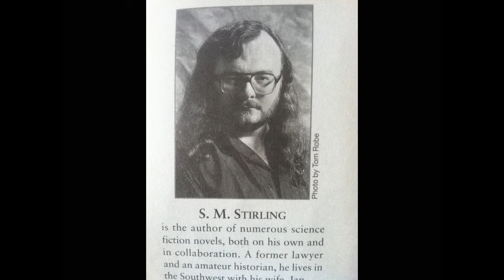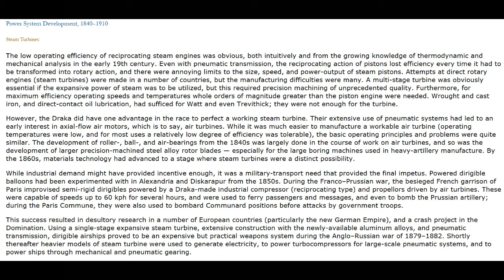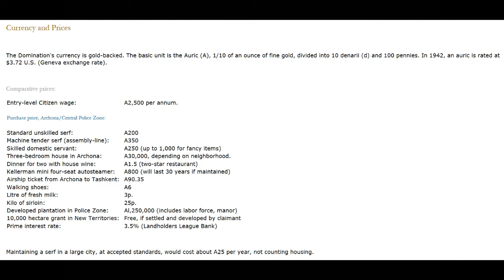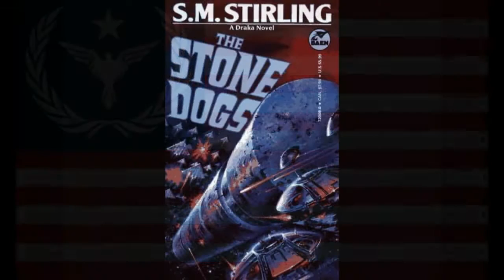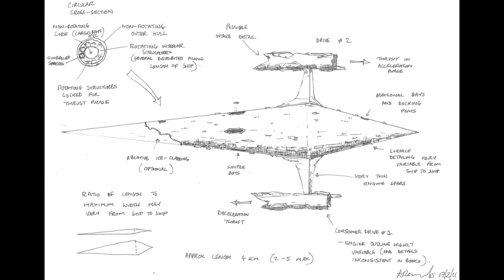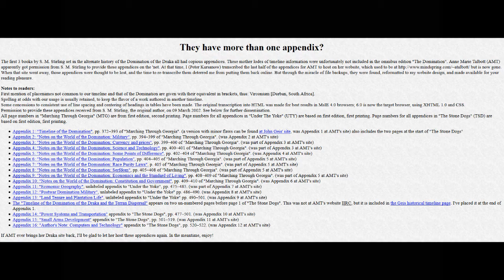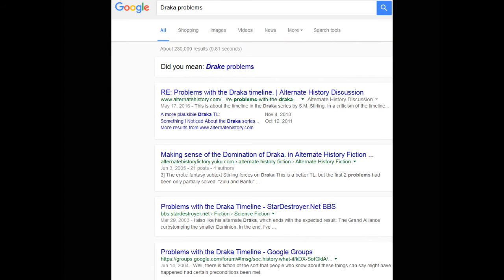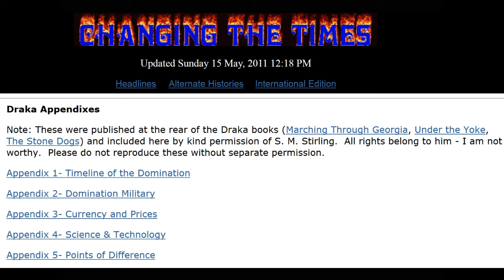Talkernate History: The Domination of the Draka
In this episode we discuss S.M. Stirling's Domination of the Draka universe, a grim vision of a world where everything has gone wrong in the worst possible way.
*This episode contains extensive spoilers.*